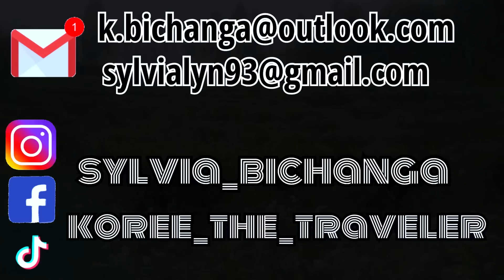My Labor/Contractions Have Finally Started! | Birth Vlog |Pregnancy |Baby |Sylvia And Koree Bichanga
Hello Family! 🤗
The time is finally here! Baby cappuccino is making his way into this world!🌎
Today’s video has been a long awaited one!  For ALL OF US!🥰
Come with us as we do our best to bring you along on this unique journey, one that does not at all go as we planned, but God is faithful. ❤️‍🩹
~The Bichanga’s 🫶🏻🫶🏿👣

If you wish to donate to any of our projects feel free to do so, via
 Sendwave app to: Sylvia Bichanga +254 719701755 or via